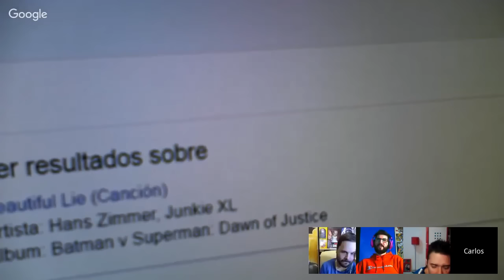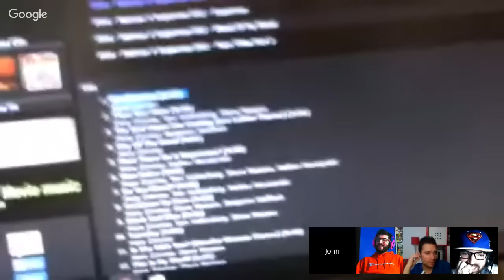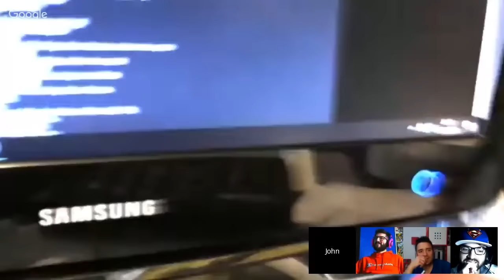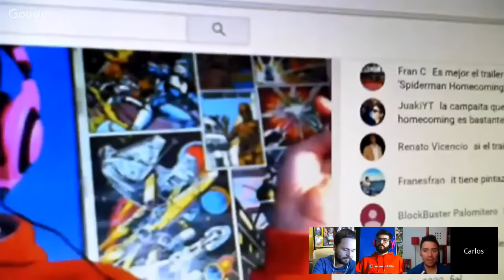Trailer La Liga de la Justicia y Spiderman Homecoming - BATMAN - SUPERMAN - Hans Zimmer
Trailer La Liga de la Justicia y Spiderman Homecoming  - TERTULIA FRIKI - DC - WARNER - BATMAN - SUPERMAN - Hans Zimmer